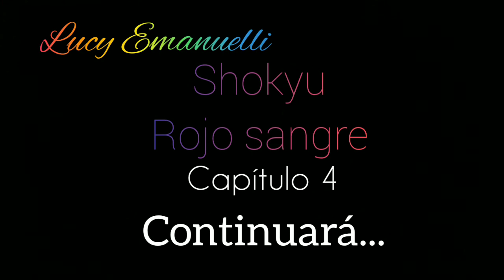SHOKYU - ROJO SANGRE - CAPÍTULO 4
ESCRIBO POEMAS E HISTORIAS, TODO LO QUE VEAN EN MI CANAL ES DE MI PROPIA AUTORÍA(MENOS LAS COLABORACIONES DE LA BELLA FREYA). ESPERO LES GUSTE, SI ES ASÍ NO DUDEN EN SUBCRIBIRSE Y ACTIVAR LA CAMPANITA. DESDE YA SI TAMBIEN DAN ME GUSTA Y COMPARTEN ESTARÍA ETERNAMENTE AGRADECIDA.